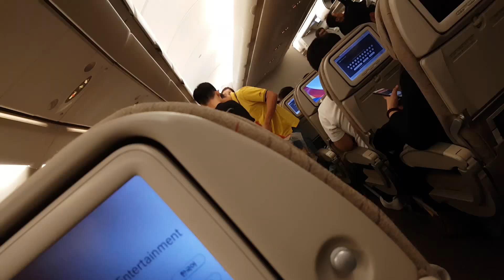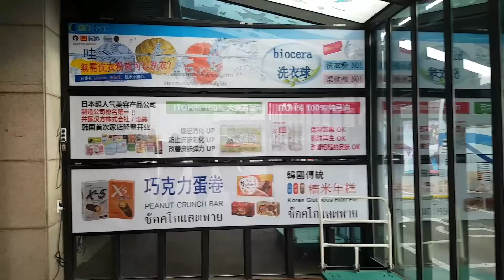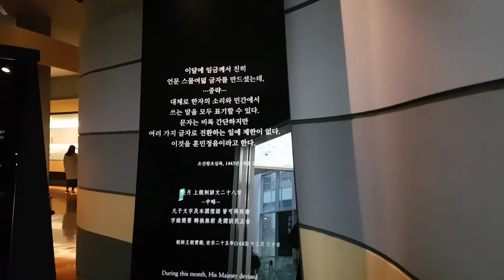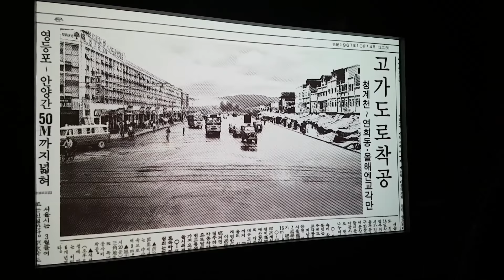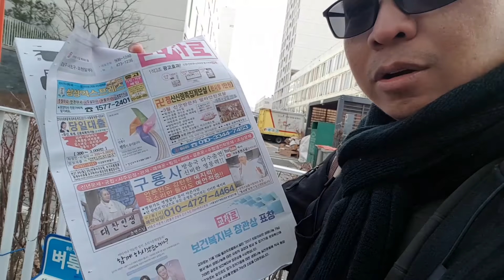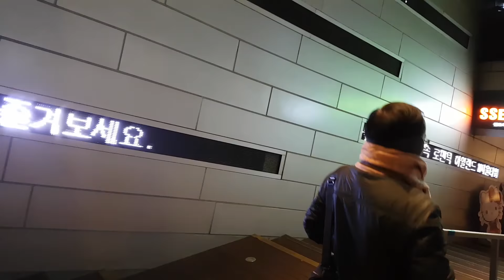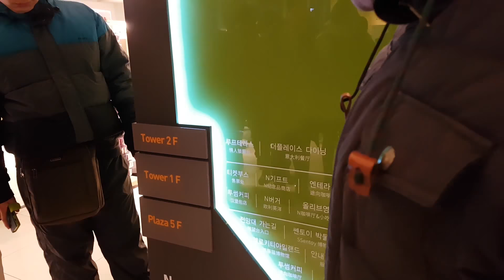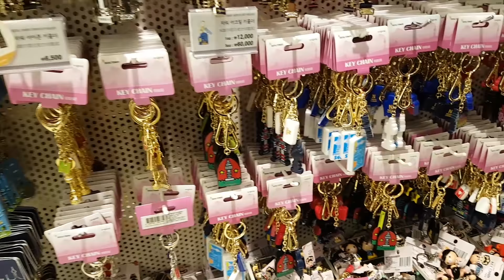ARSITEKTUR KOREA SELATAN PART 1 - T77 Bandung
Perjalanan s1 dan s2 Arsitektur Universitas Parahyangan Bandung, melihat beberapa sisi arsitektur di kota seoul, nexx di kota Busan